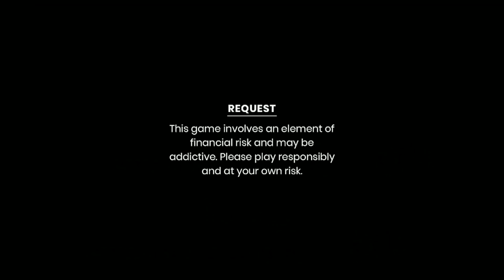(True Story) Shet Kylla Shi Paralok Ha Khlawbah || Jah Lynti Hapoh Khlaw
Kane kadei ka jingiathuh khana Bashisha shaphang ka apot sepsngi Jong ki shiparalok.